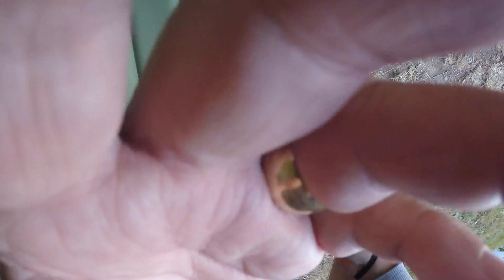Lac Du Villefond, France Swim 6 - Aug 2020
Marker float set up for Dave Gifford